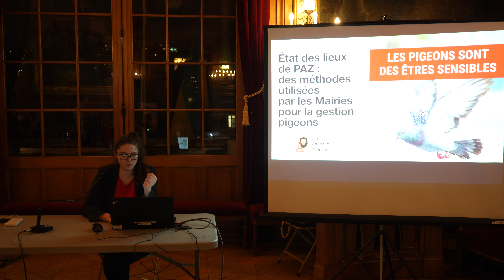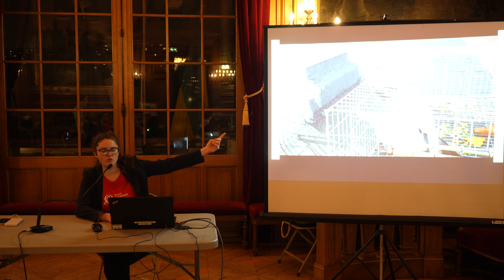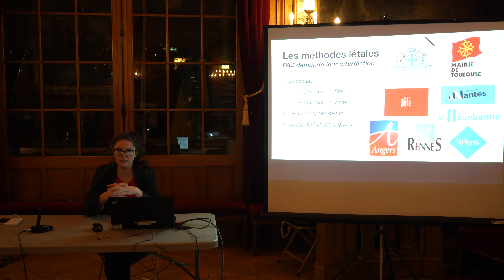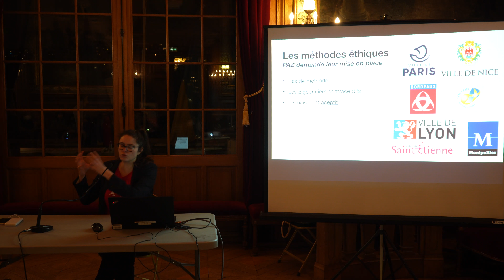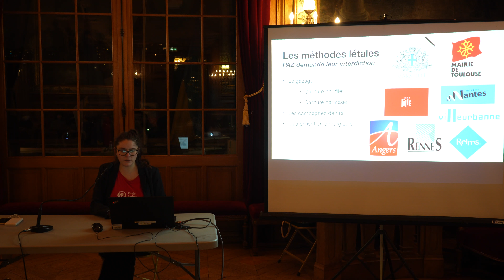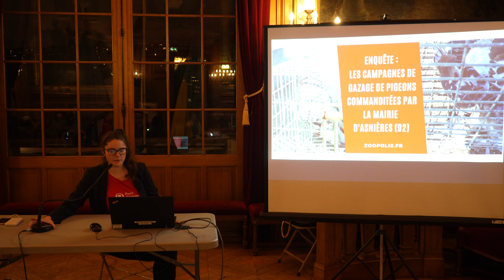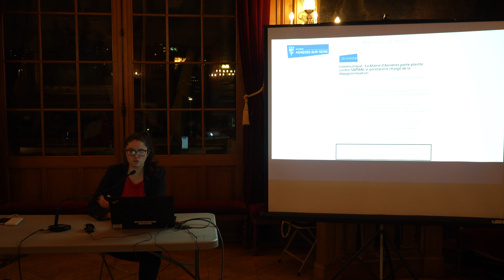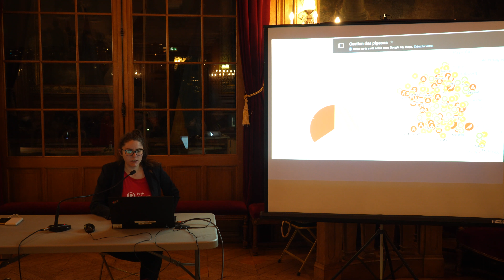PIGEONS : Conférence sur notre campagne contre les méthodes cruelles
Nous remercions la Mairie du 19e de Paris pour l'accueil.